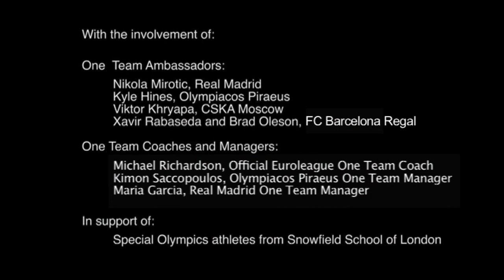One Team's game-changer at the Turkish Airlines Euroleague Final Four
Leading players from the Turkish Airlines Final Four and One Team Ambassadors Victor Khyriapa (CSKA Moscow), Kyle Hines (Olympiacos Piraeus), Nikola Mirotic (Real Madrid) and Xavi Rabaseda (FC Barcelona Regal) took part in basketball drills and interaction with children from Special Olympics at the "Scoop" adjacent to the Mayor of London's offices, to launch the Euroleague Basketball One Team partnership with Special Olympics as a Proud Parner